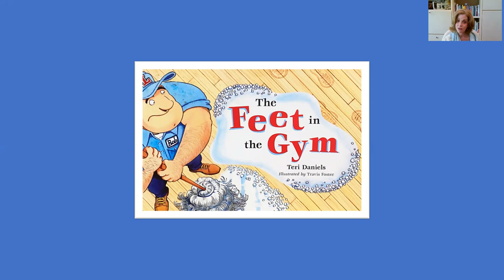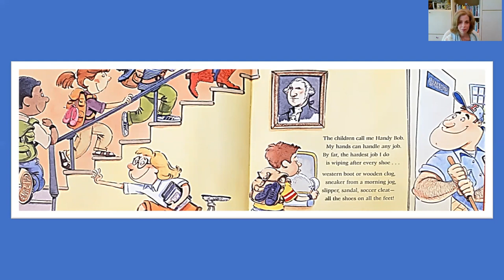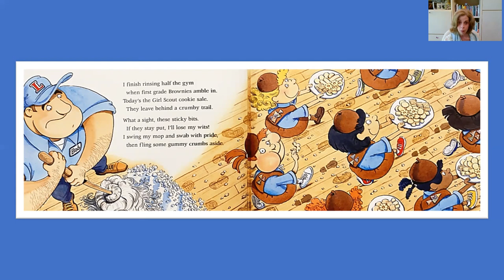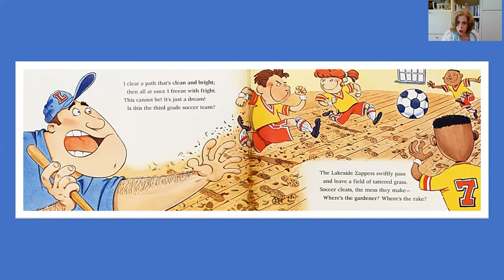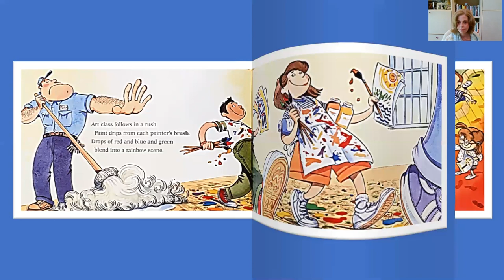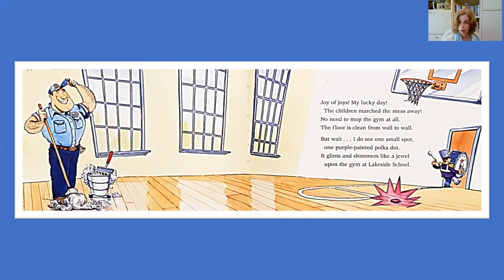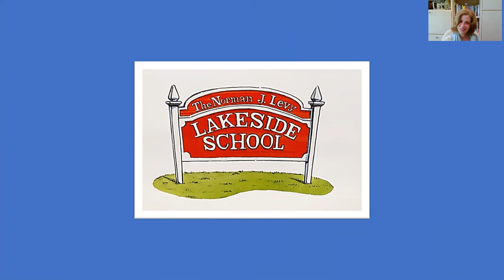The Feet in the Gym ~ a picture book read aloud by Teri Daniels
The Feet in the Gym is a picture book (for ages 4 to 8) written by Teri Daniels and illustrated by Travis Foster.

See why Handy Bob the custodian has a big mess to mop in the school gym!

This NCTE recommended read aloud is a popular back-to-school title.

⚡️ Visit Teri-Daniels.com
⚡️ Author blog - KidLit Crossing

"Handy Bob is the lovable school custodian who is at his wit's end as bustling students trek dirt, grime and slime across his freshly mopped gym floor. But help is afoot! Young readers ages 4 to 8 will find out how the children clear the mess with an unusual solution! Teri Daniels' lively and original story is splendidly illustrated by the equally lively artwork of Travis Foster." (The Children's Bookwatch)